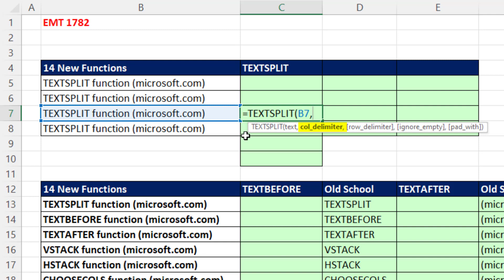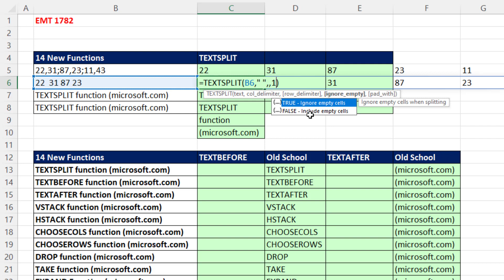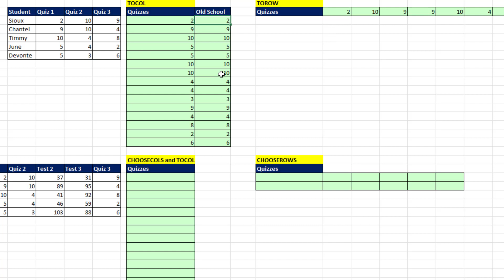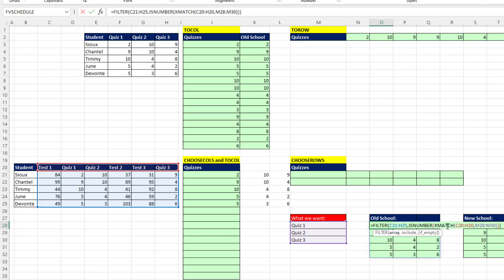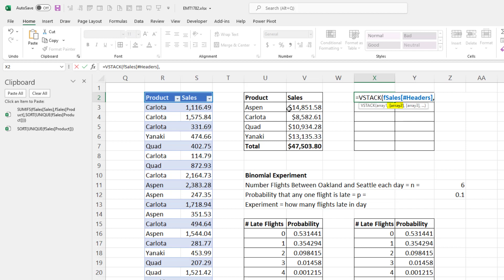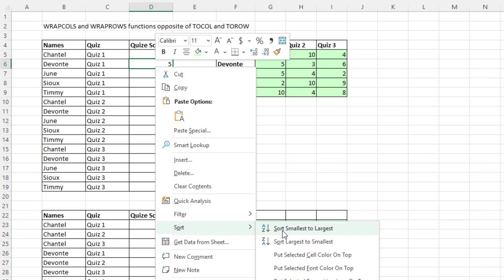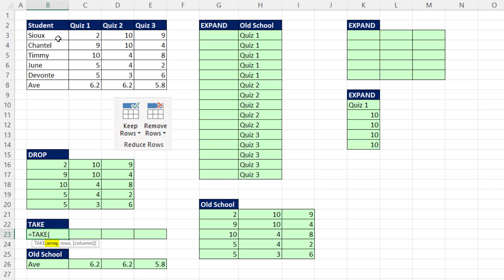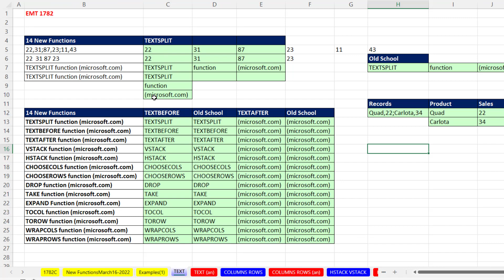14 New Excel Worksheet Functions That Will Blow Your Mind! Excel Magic Trick 1782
These two functions were released in March 16, 2022 and are in Beta at that time in Microsoft 365 Excel.
Learn about the 14 new functions in Microsoft 365 Excel.
Topics:
1. (00:00) Introduction
2. (00:31) TEXTSPLIT
3. (02:55) TEXTBEFORE
4. (03:14) TEXTAFTER
5. (04:31) TOCOL
6. (05:52) TOROW
7. (06:00) CHOOSECOLS
8. (06:38) CHOOSECOLS and XMATCH rather than FILTER function to dynamically choose columns from a table.
9. (08:38) CHOOSEROWS
10. (08:55) VSTACK
11. (08:55) Append Excel Tables in a dynamic way.
12. (09:50) HSTACK
13. (09:50) HSTACK and VSTACK to create a single cell report
14. (11:55) WRAPCOLS
15. (11:55) Worksheet formula to Pivot a data set.
16. (13:26) WRAPROWS
17. (14:31) DROP
18. (15:51) TAKE
19. (16:05) EXPAND
20. (16:39) EXPAND to create column in proper data set from column or row headers in a cross tabulated table.
21. (17:52) Summary
22. (18:21) Closing and Video Links